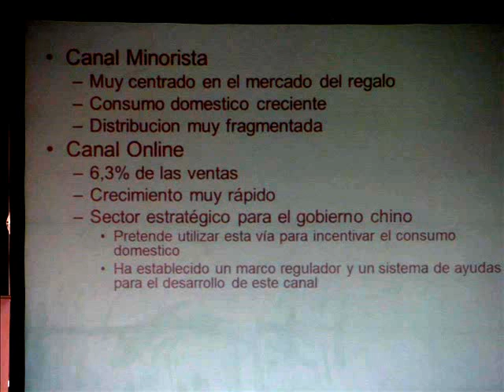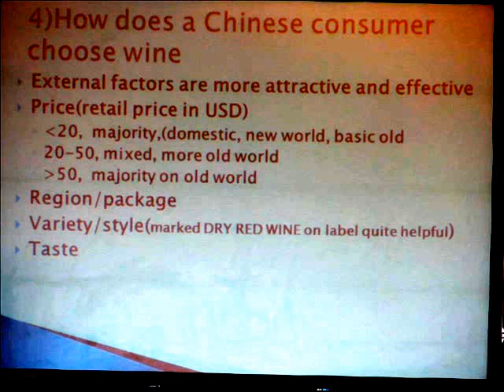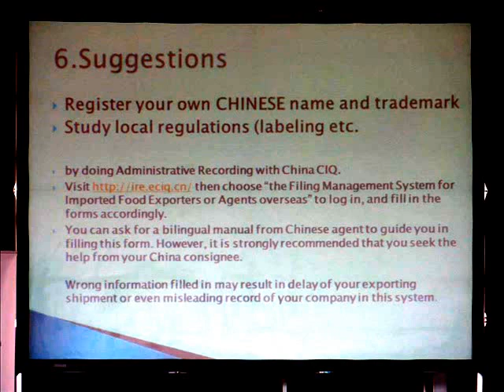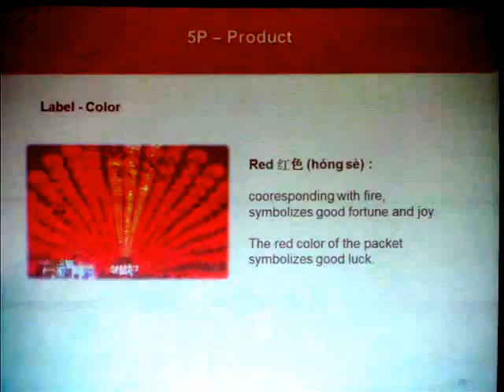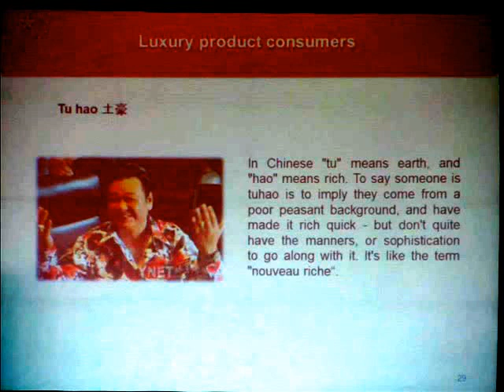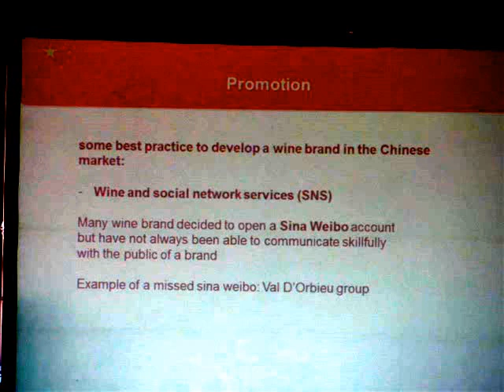Qué Vinos Hacer y Cómo Venderlos con Éxito en China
Con el titulo 'Objetivo China. Qué vinos hacer y cómo venderlos con éxito en el mercado chino de alta gama' la firma DIAM celebro su sexta jornada técnica en Rioja, con la colaboración de la Asociación de Enólogos de Rioja.

La capital logroñesa acogio esta nueva edición en la que se analizarón las claves para posicionar el vino de Rioja en los segmentos de alta gama del mercado chino.

- El primer bloque, titulado 'Oportunidades de Rioja en China' consto de dos ponencias. José Luis Lapuente, Director General del Consejo Regulador D.O.C-a. Rioja fue el encargado de hablar de 'La D.O.Ca. Rioja en el mercado chino y las oportunidades de futuro' repasando su evolución histórica y oportunidades de futuro, posicionamiento en el mercado, estrategia promocional. Enrique Fontana, Delegado del Instituto de Comercio Exterior en La Rioja explico 'El consumo de vino en China y su demanda actual' atendiendo cuestiones como tamaño del mercado, ventas, producción local, importaciones y reexportaciones desde Hong Kong, demanda, la importancia del precio y la distribución, apoyos del ICEX,...

- Demei Li, considerado por la revista The Drink Business como uno de los diez asesores vitivinícolas más influyentes en el mundo del vino, en su ponencia 'Qué tipo de vinos prefieren y cómo se comportan los chinos' dio a conocer las peculiaridades del mercado del vino en China, cómo es el consumo, gustos, tendencias, tipos de vino más consumidos y los más reconocidos, cómo es su comercialización, percepción del vino español en general y de Rioja en particular,...

- Jia Peng, escritora, catadora, experta en comercio de vino en China y directora del World Wine Education en Shanghai, explico 'Cómo posicionarse en el mercado del lujo, la importancia de la imagen' para analizar las oportunidades de negocio en ese segmento, los gustos y tendencias de la clase más acomodada, la importancia de la marca y del packaging,...

- Para finalizar la jornada, Antonio Palacios dirigio una cata de vinos internacionales tapados con DIAM, 'Cata de vinos internacionales tapados con Diam en china' acompañado de Jia Peng y Demei Li que ofrecierón también sus puntos de vista.

La VI Jornada DIAM viene avalada por el éxito que han cosechado las ediciones anteriores con temas como marketing y tecnología del vino en los mercados internacionales, viticultura y enología sostenible, enólogo y enoturismo, vino y mujer o nuevos prescriptores del vino.